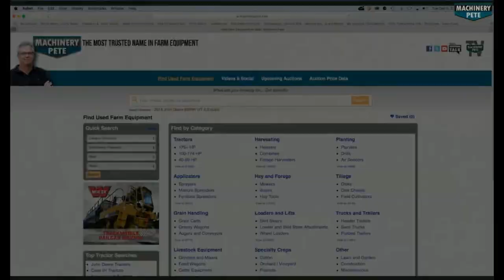1980 John Deere 4040 with 3086 Hours Sold on Ohio Farm Auction Today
Video of 1980 John Deere 4040 tractor with only 3,086 hours selling today, September 23, 2021, on the Wagler farm estate auction in Mark Center, OH. Sells for 3rd highest auction price on John Deere 4040 the past 7 years. Sale by Schrader Real Estate and Auction Co.